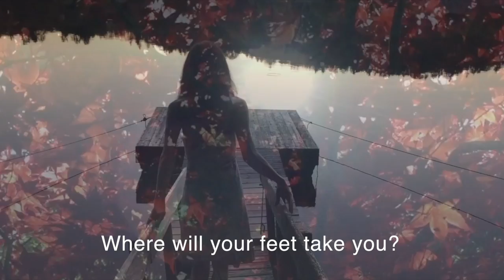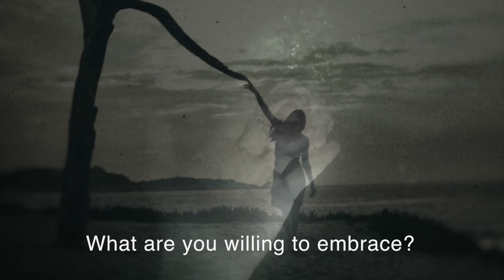Where are you going soul? by Kathryn Oliver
WHERE ARE YOU GOING SOUL?

Where will your feet take you?
Where will your mind lead you?
Where will your tears flow?
Where will your heart pull you?
Where will your body agree to go?
What are you willing to embrace?

… And do you feel
the apprehension
that murmurs in your chest
like a fluttering bird,

the uncertainty…
that makes you weak in the knees?

And will you… go anyway?